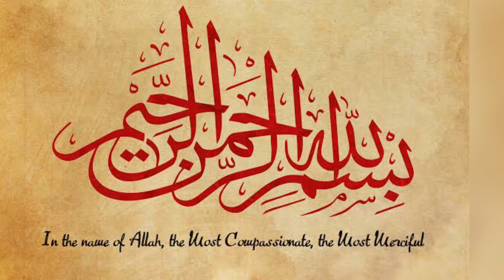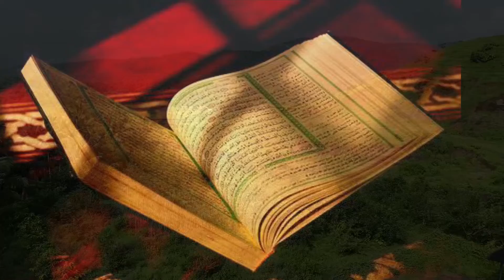Quran Har Roz | Part 1603 | Surah Yunus Ayat no. 38 - 41 | Urdu Tarjuma